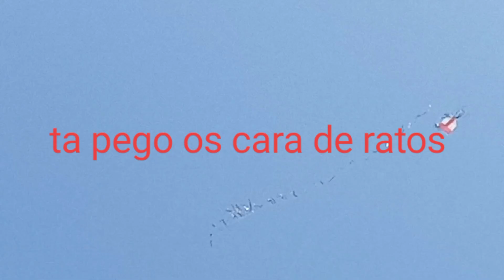olha isto no meio da avenida da horas